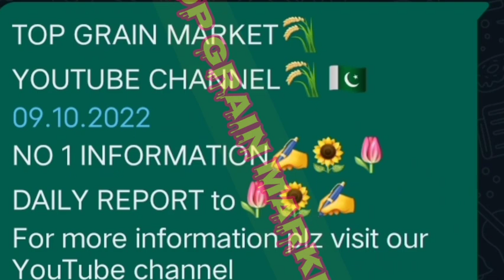Top Grain Market today report Sunday 9 October, 2022